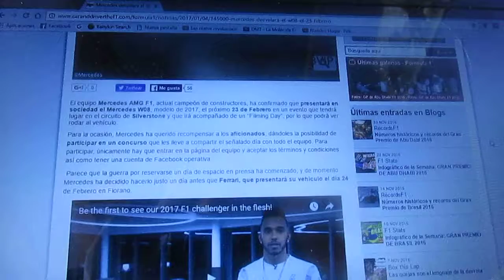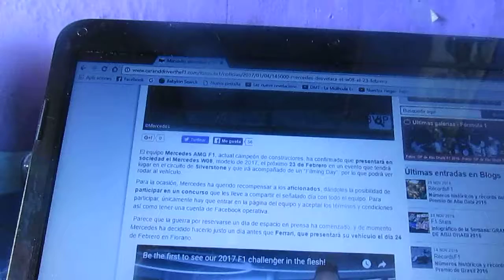Mercedes presentará su W08 el día 23 de Febrero en Silverstone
El equipo alemán Mercedes Benz AMG F1 actual campeón de constructores de la máxima categoría presentará su modelo W08 para la nueva temporada 2017 de la F1 en el Circuito de Silverstone